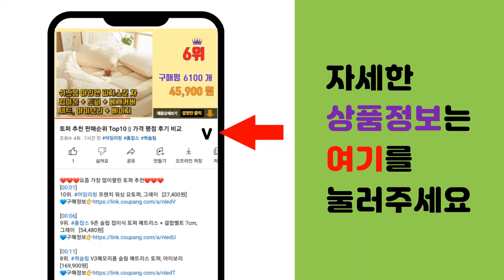코바늘DIY 추천 판매순위 Top10 || 가격 평점 후기 비교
❤️❤️❤️요즘 가장 많이팔린 코바늘DIY 추천❤️❤️❤️

[00:01]
10위. 데일리 코튼 스퀘어 네트 빅백 만들기 DIY세트, 1세트, 연브라운 [19,540원]

[00:06]
9위. 아이한코 내친구토끼 코바늘 손뜨개 DIY인형세트, 1세트, 브라운 [8,900원]

[00:11]
8위. 뜨개사계절 DIY 코바늘 조끼뜨기 패키지, 밤색, 1세트 [34,250원]

[00:16]
7위. 한수위 코바늘 뜨개질 도구 세트 DIY 부자재 키트 모음 수예, 세트구성 [11,990원]

[00:21]
6위. 뜨개사계절 DIY 코바늘 조끼뜨기 패키지, 차콜, 1세트 [34,250원]

[00:26]
5위. 뜨개사계절 DIY코바늘 아코디언백 플리츠백만들기(실+조임끈+영상+도안구성), 멜론 [21,500원]

[00:31]
4위. 슬로우모먼츠 코바늘 DIY패키지 카네이션 드림캐처, 1세트, 핑크 + 오트밀 [26,100원]

[00:36]
3위. 아이한코 뚱이 코튼 Big 코바늘 뜨개질 손뜨개 DIY인형세트, 1세트, 021 피치 [13,110원]

[00:41]
2위. 뜨개사계절 가방뜨기 스트링 파우치플리츠백 코바늘 뜨개질 DIY 패키지, 베이지, 1세트 [24,250원]

[00:46]
1위. 뜨개사계절 가방뜨기 스트링 파우치플리츠백 코바늘 뜨개질 DIY 패키지, 피치핑크, 1세트 [24,250원]